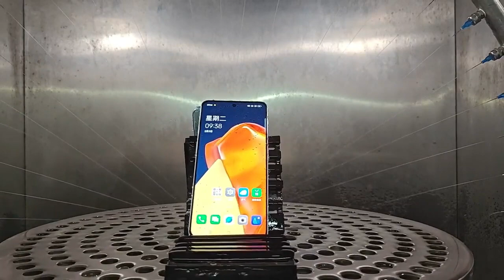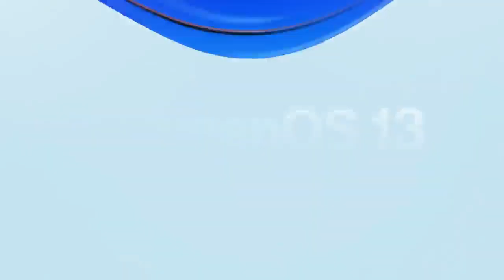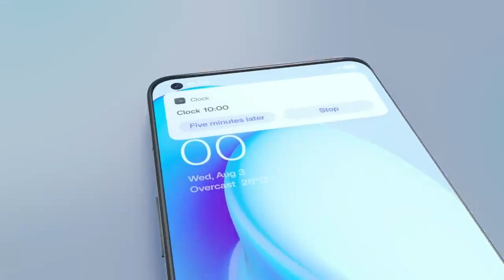Oneplus Nord 4 - Price in India & Release Date, Official Specs, MediaTek Dimensity 1200.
Topic Covered :
Tramp Tech

MY EQUIPMENTS :
Camera Canon 200D Mark 2
Camera Tripod
Vlog Gorilla Pod
Light Stand (SOFTBOX)
Mic Stand